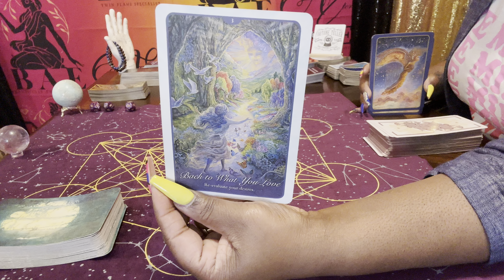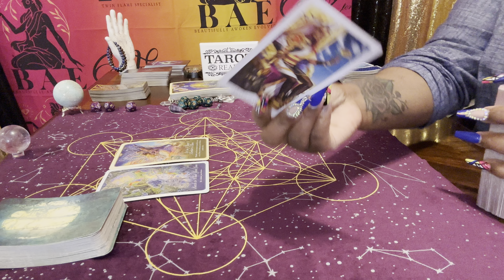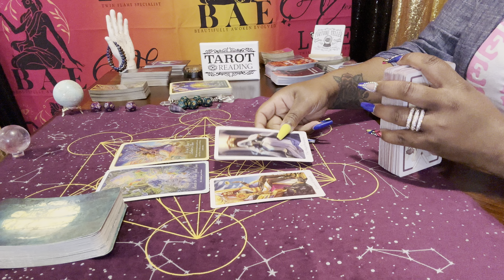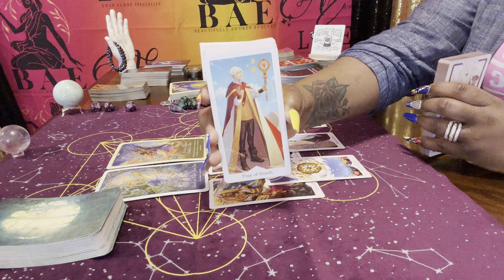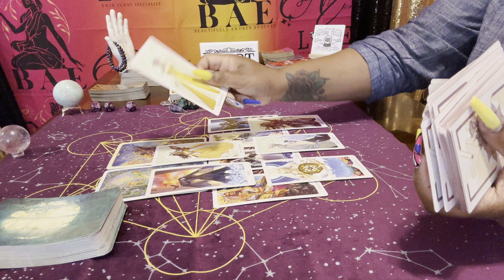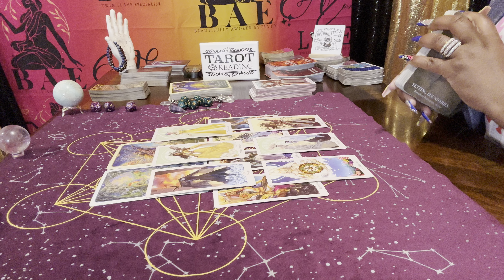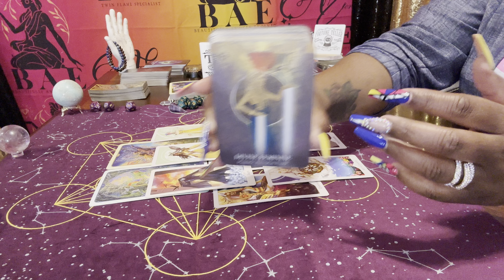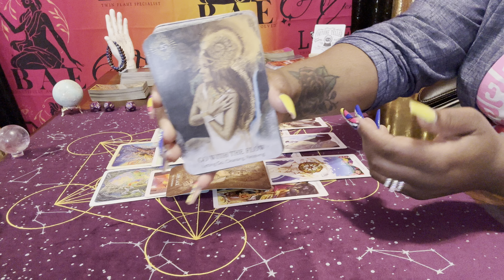Finally! Someone worth your time! You’ve manifested the real deal & they’re serious about you! 🥰